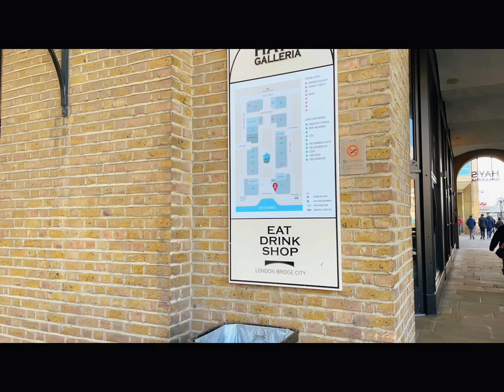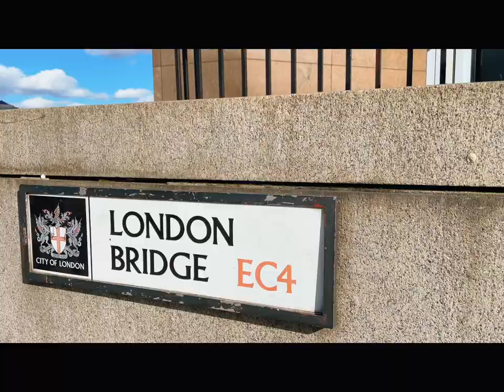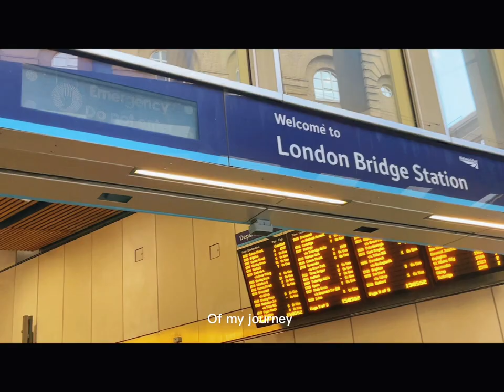Tower Bridge, LONDON ,Uk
Tower Bridge is a Grade I listed combined bascule and suspension bridge in London, built between 1886 and 1894, designed by Horace Jones and engineered by John Wolfe Barry with the help of Henry Marc Brunel.[1] It crosses the River Thames close to the Tower of London and is one of five London bridges owned and maintained by the Bridge House Estates, a charitable trust founded in 1282. The bridge was constructed to give better access to the East End of London, which had expanded its commercial potential in the 19th century. The bridge was opened by Edward, Prince of Wales and Alexandra, Princess of Wales in 1894.

Just travel 🧭 there For FREE✅✅✅you will love it. Its amazing .